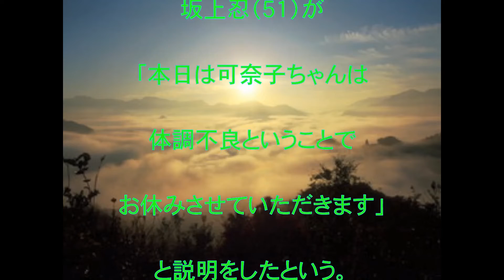柳原可奈子,欠席,柳原可奈子,体調不良で,「バイキング」,欠席,話題,動画